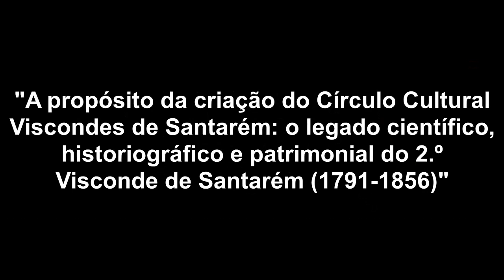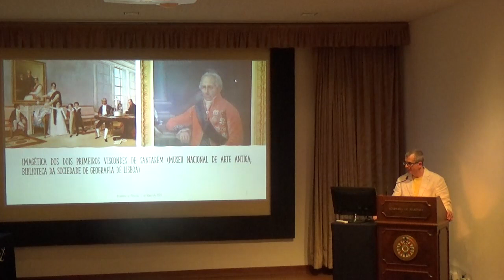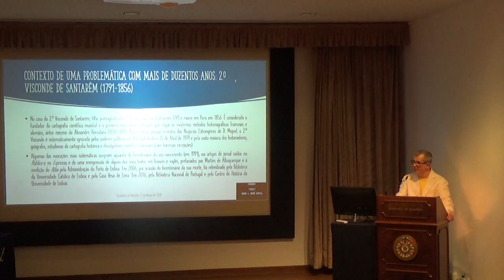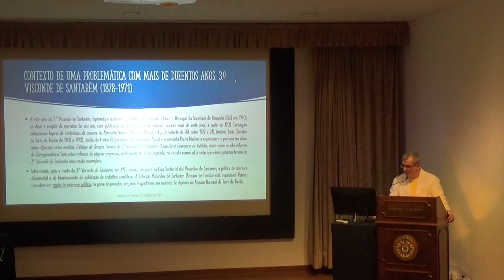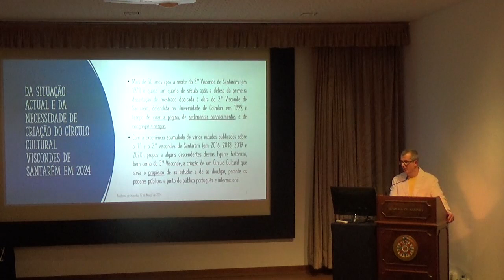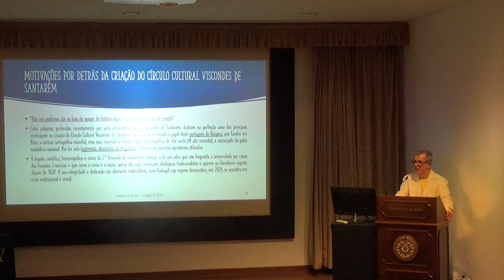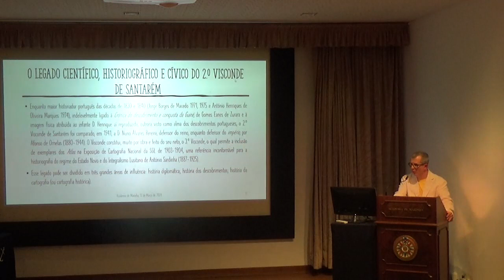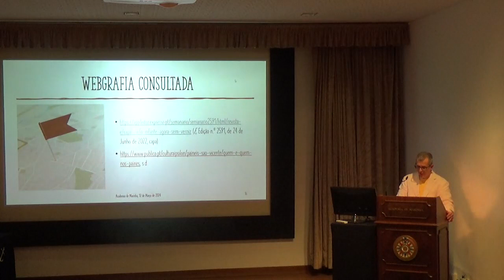Assembleia de Investigadores N º198, 12 de Março de 2024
Vídeo da Conferência intitulada “A propósito da criação do Círculo Cultural Viscondes de Santarém: o legado científico, histórico e patrimonial do 2º Visconde de Santarém (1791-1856)", proferida pelo Professor Doutor Daniel Estudante Protásio, membro do Centro de Investigação Professor Doutor Joaquim Veríssimo Serrão, por ocasião da Assembleia de Investigadores N.º 198, ao abrigo do protocolo entre o Centro de Investigação Professor Doutor Joaquim Veríssimo Serrão e a Academia de Marinha, a 12 de Março de 2024.